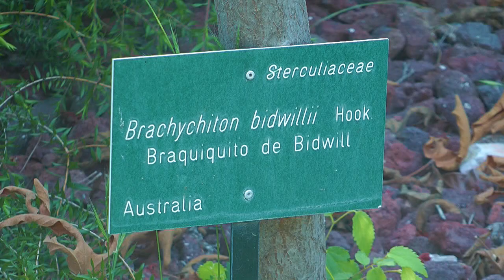SPAIN Botanical garden of Malaga (Andalucia, May 2016)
On the last day of our holiday we visited this interesting park and after that we went out to the beautiful surroundings of Almogia.